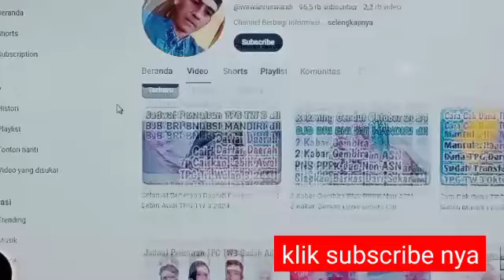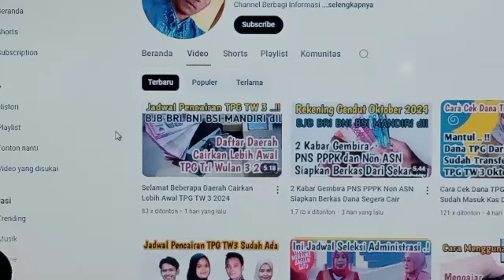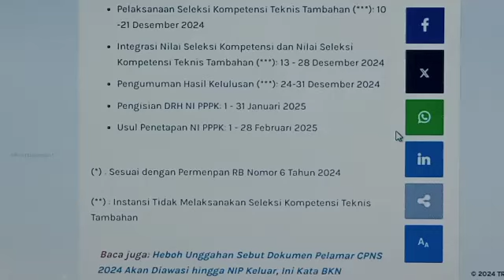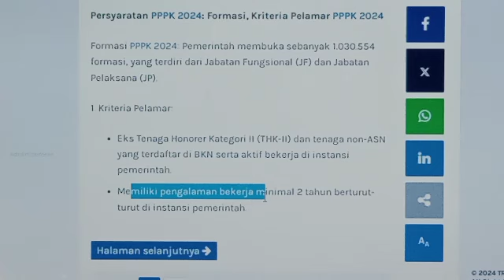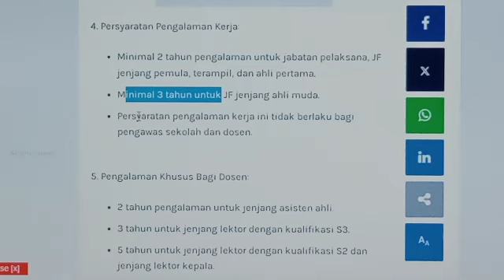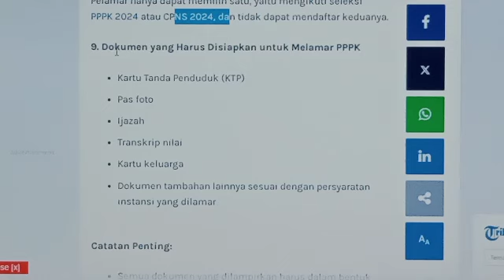BKN Tetapkan Pelamar Yang Bakal Diangkat PPPK 2024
Jadwal lengkap dan kriteria PPPK 2024